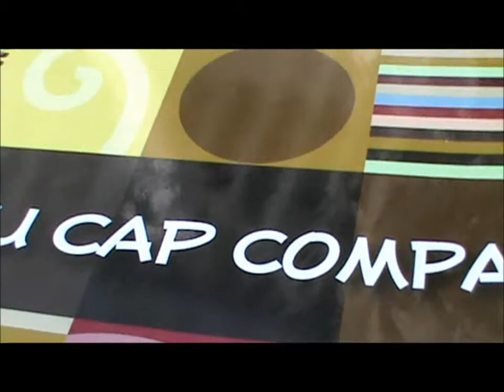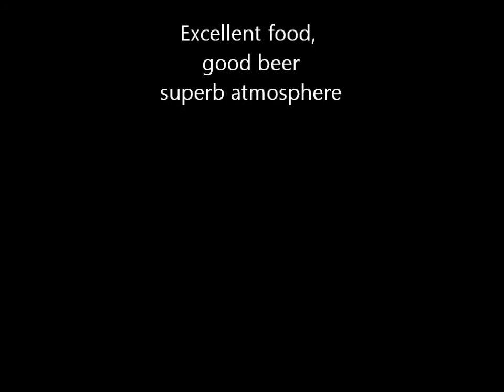Restaurant Gravelines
A chap has to eat sometimes, and if you are in the French town of Gravelines, near Dunkirk, there can't be many better places that the Restaurant, Bar, Brasserie au Cap Compas.
My table was next to the harbour, the food excellent. I might even go there again!